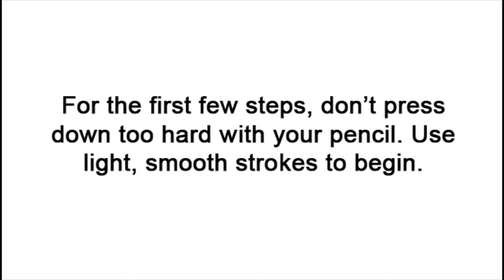How to Draw a Kitten